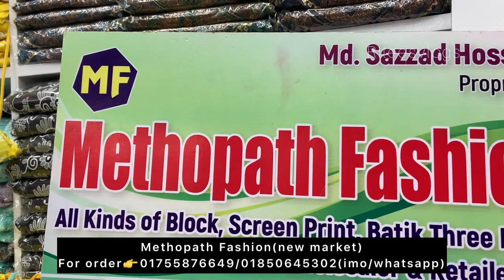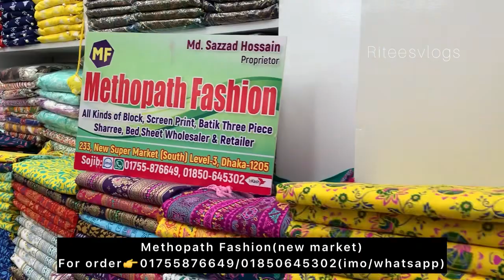এত কম দামে বাটিকের চাদর ইসলামপুরেও পাবেন না😱//Low price batik chador#riteesvlogs